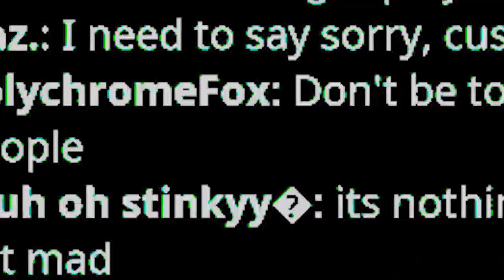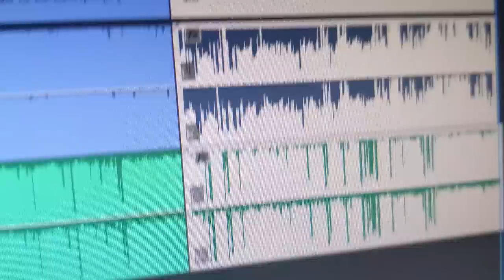WHY CAN'T I JUST BE HAPPY!!! - Life of a Para | The isle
The Isle has returned and with it let's play a dinosaur we've only ever tried once. The slow moving feast known as the Para.